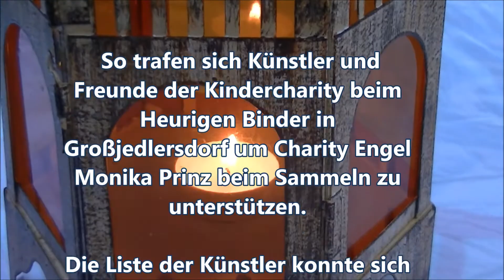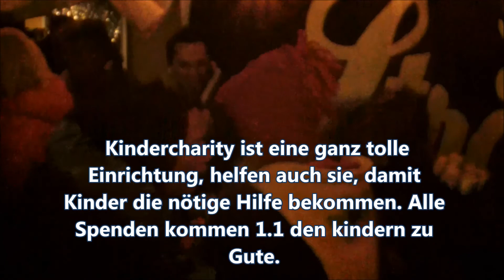Promis schenkten zu Gunsten der Kindercharity aus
Promis schenkten zu Gunsten Kindercharity aus. Kindercharity finanziert dringend benötigter Therapieplätze für schwer benachteiligte Kinder

So trafen sich Künstler und Freunde der Kindercharity beim Heurigen Binder in Großjedlersdorf um Charity Engel Monika Prinz beim Sammeln zu unterstützen.

Kindercharity unterstützt Therapienformen für  die „ vergessenen Kinder „ .

    Kinder deren Krankheiten so selten sind, dass Sie von keiner öffentl. Stelle ausreichend unterstützt  werden.
    Kinder deren besondere Bedürfnisse auf Grund Ihres Krankheitsbildes mit besonderen Therapien und Heilbehelfen gefördert werden müssen.
    Kinder und deren Familien , die von unserem System auf Grund Ihrer Leiden „ vergessen „ werden

Kindercharity ist eine ganz tolle Einrichtung, helfen auch sie, damit Kinder die nötige Hilfe bekommen. Alle Spenden kommen 1.1 den kindern zu Gute.

Dies und das  Aufopfernde und ehrenamtliche Engagement von Monika Prinz sind ein Grund, dass TV21 Kindercharity jederzeit medial unterstützt.